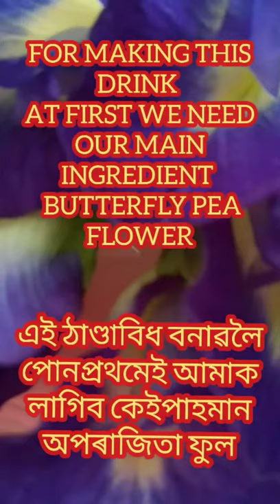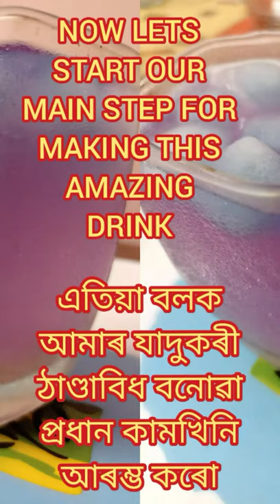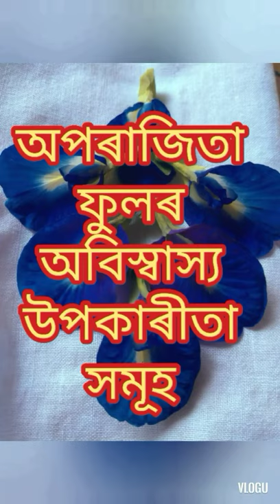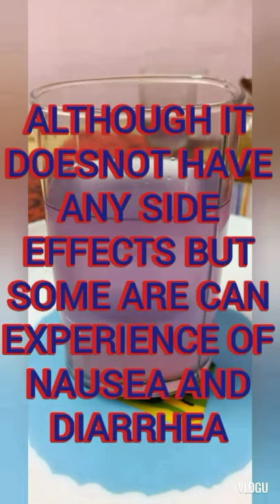REFRESHING BUTTERFLY PEA DRINK অপৰাজিতা ফুলৰ যাদুকৰি ঠাণ্ডাই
In this video I have share hiw to make the AMAZING BUTTERFLY PEA DRINK n also its BENEFITS and SIDE-EFFECTS.Butterfly pea drink is a very refreshing drink .After having this you will feel so cum and relax durring this hot summer. It id really a magical drink. You shoul definitly try at once I bet u will love this amazing drink.